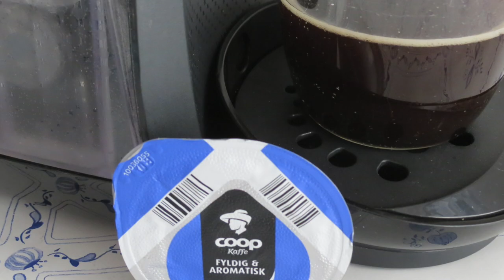Norwegian Tassimo Coop pods!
Tassimo Happy coffee machine. Coop coffee pods.
Norwegian (Scandinavian) coffee brand "Coop" filtered style coffee.

Tripod: Vanguard VT-158
Edited on iMovie